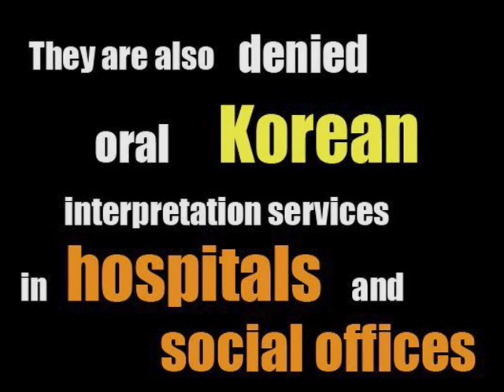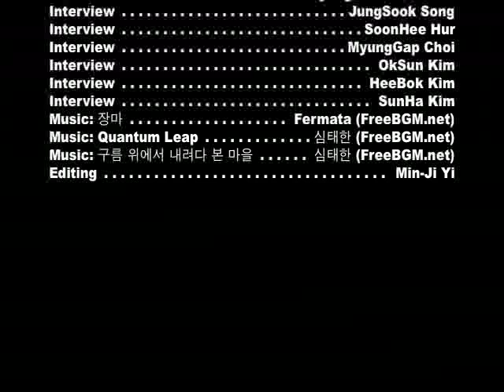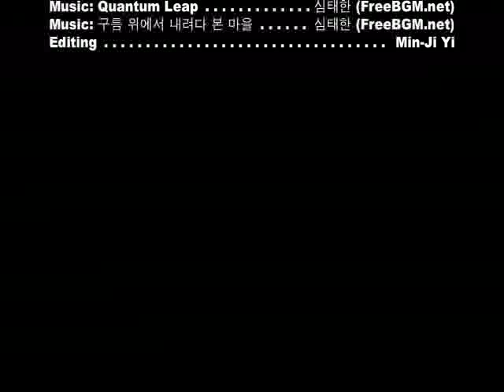Language Rights Town Hall Documentary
This is the video documentary to be shown at today's language rights town hall